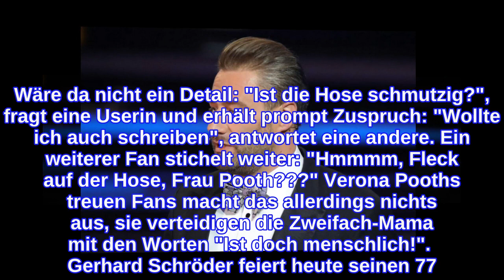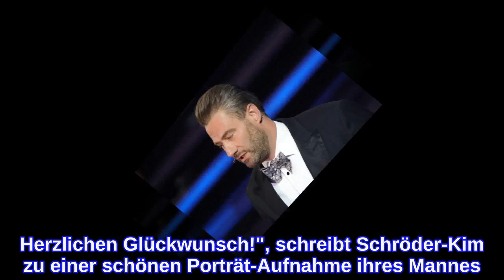"Es fällt mir wirklich unheimlich schwer"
INFORMATION
• Source: gala